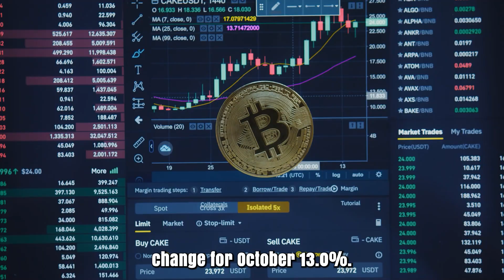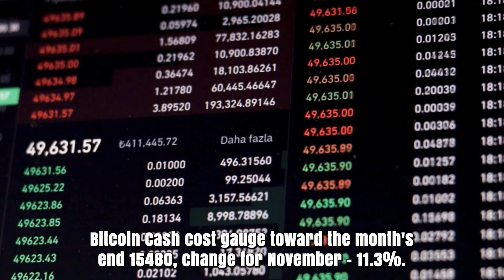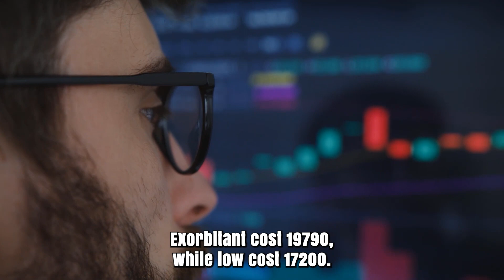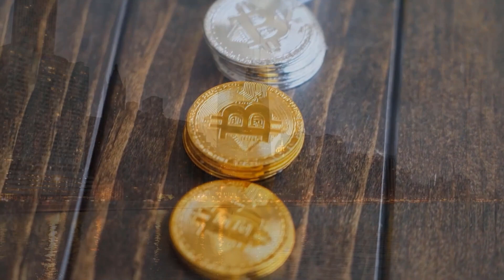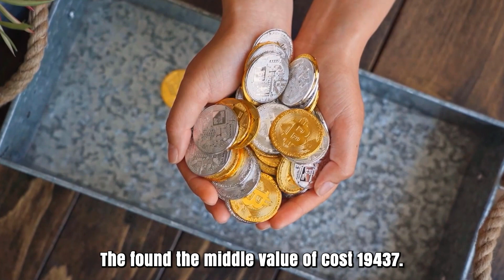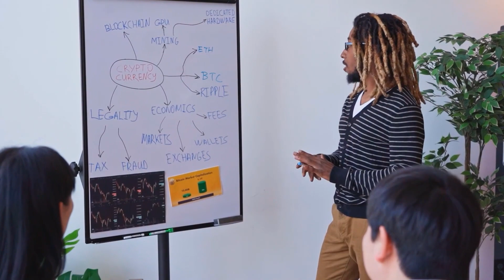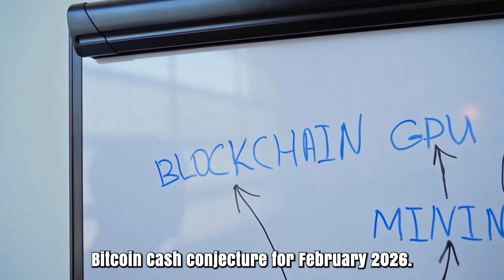BCH WILL SOAR X7000 IS FINALLY HERE?? - BITCOIN CASH PRICE PREDICTION & SHOULD YOU BUY IT??